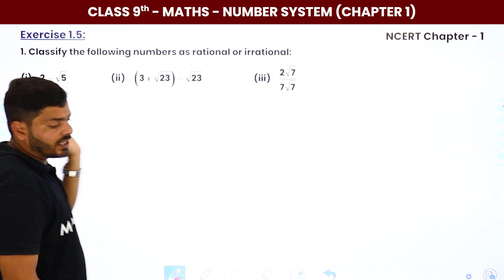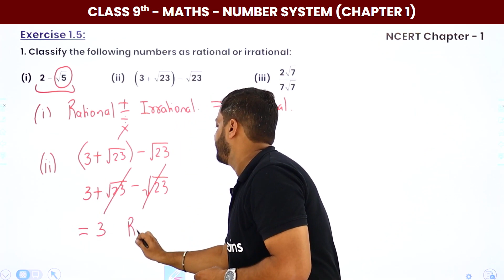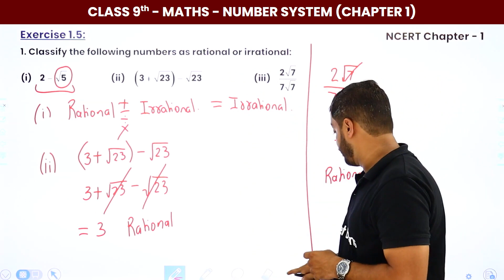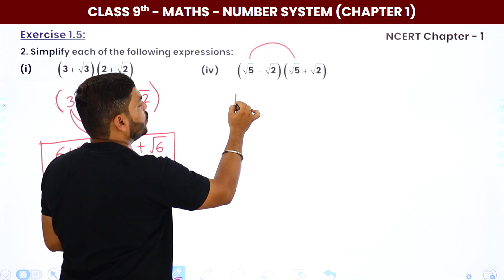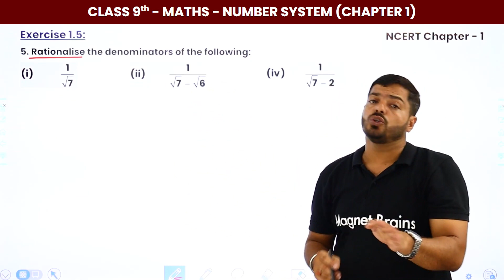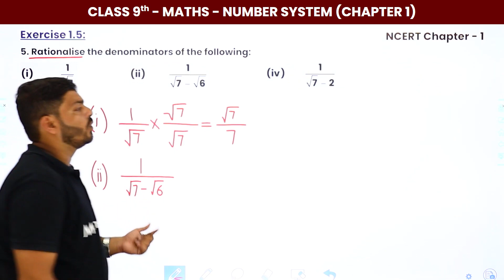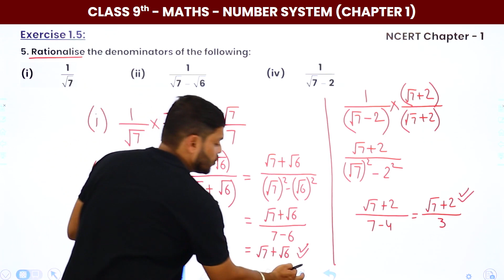Number System - Exercise 1.5 Important Questions | Class 9 Maths Chapter 1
✔️ Class: 9th
✔️ Subject: Maths
✔️ Chapter: Number System (Chapter 1)
✔️ Topic Name: Number System - Exercise 1.5 Important Questions | Class 9 Maths Chapter 1
✔️ Topics Covered In This Video (By Abhishek Sir): This video provides a complete solutions of the Number System - Exercise 1.5 Important Questions | Class 9 Maths Chapter 1  have been discussed from the Chapter Number System. Get guidance from expert Mathematics Teacher Abhishek Sir.
00:00 Introduction - Number System - NCERT Exercise 1.5 Important Questions
00:05 NCERT Exercise 1.5 Important Questions
08:25 End Slider

ncert solutions for class 9 maths chapter 1 number system
ch 1 maths class 9 extra questions
number system class 9 extra questions